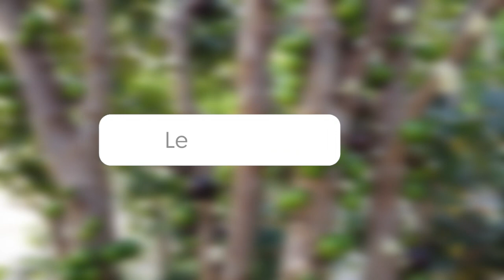Top 10 Strangest Fruits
Todays Top 10 we take a look at some of the most unusual and strange fruits found around the world